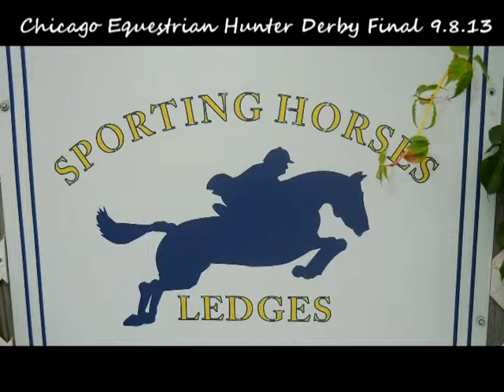Ledges Equestrian Derby - Hannah & Silversmith - 9.8.13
Chicago Equestrian Hunter Derby Final - 2013